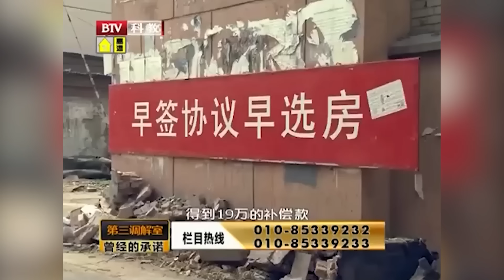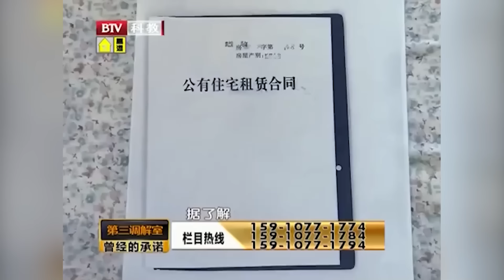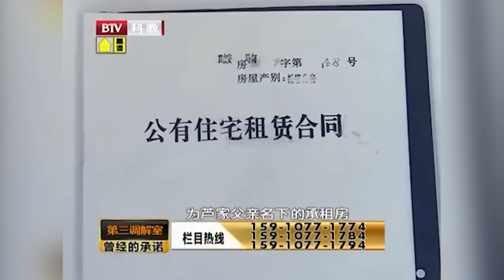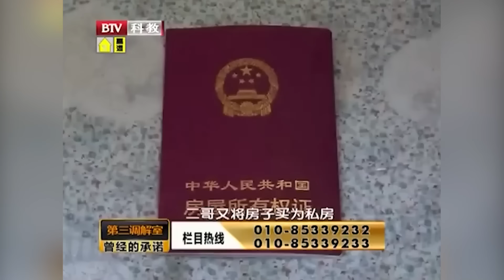二哥花钱买房小妹死活都要房，逼得二哥生活难以维系，毕金仪忍不住怒斥：怎么能这么不要脸！ 【第三调解室】